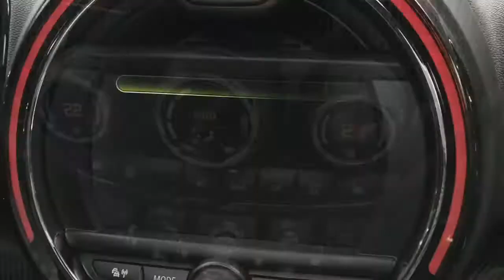Bucket Seat: 2017 Mini Countryman JCW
Short video on the 2017 Mini Countryman John Cooper Works, with review by the Bucket Blog.